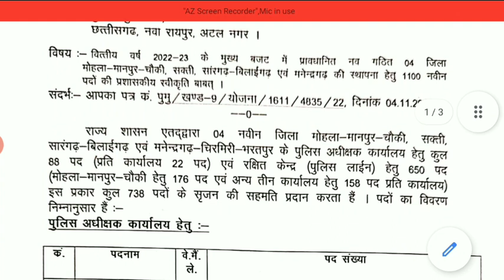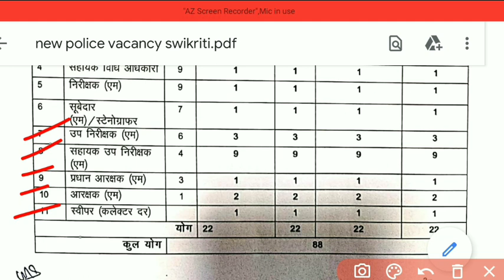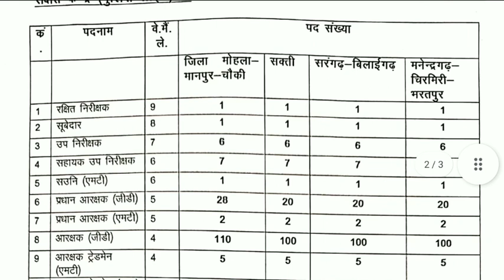🔥BIG BREAKING | 4 जिलों के लिए 1100 पदों का सृजन | cg latest vacancy | cg vacancy update | cg police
🔥BIG BREAKING | 4 जिलों के लिए 1100 पदों का सृजन | cg latest vacancy | cg vacancy update | cg assistant professor recruitment 2023